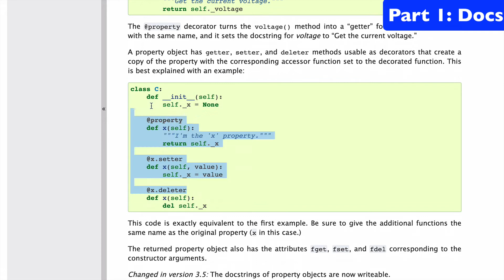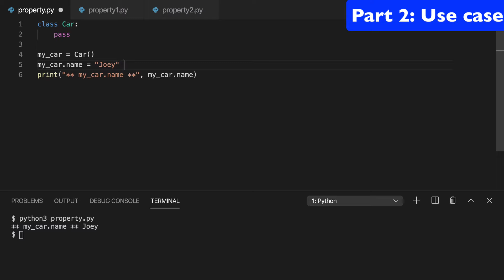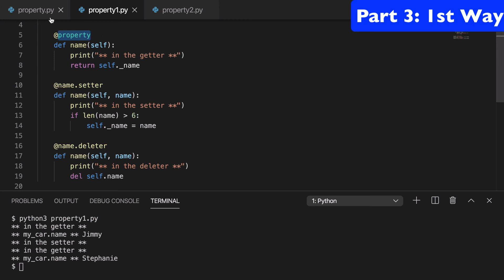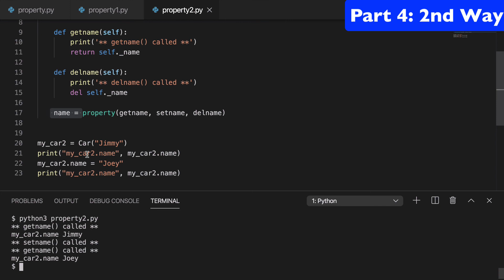Python 3 property() function and @property decorator TUTORIAL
Tutorial on how to use the property() built-in function and @property decorator from the Python 3 Standard Library.

⚙️ Recommended Computer Gear:
- Macbook Pro 13"
- Macbook screen protector
- Macbook USB-C adapter
- Macbook case
- Foldable computer stand
- Pixel 3a
- Pixel 3a screen protector
- Lapel Mic
- Bluelight computer glasses
- Noise cancelling headphones
- JBL bluetooth speaker

✈️ Recommended Digital Nomad Gear:
- Shorts with zippers
- Silicone earplugs
- Sleep mask
- Packing cubes
- Sink plug
- Travel lock
- Nike sandals
- Nike freeruns
- Thin no-show socks
- Quest bars
- Electronics organizer bag